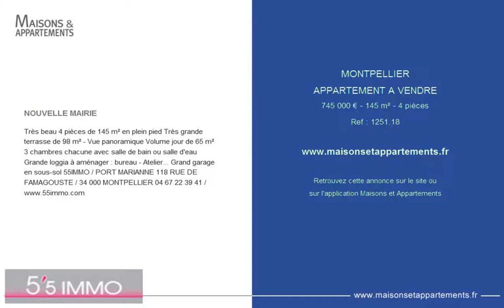MONTPELLIER - APPARTEMENT A VENDRE - 745 000 € - 145 m² - 4 pièces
Référence : 1251.18

NOUVELLE MAIRIE
Très beau 4 pièces de 145 m² en plein pied Très grande terrasse de 98 m² - Vue panoramique Volume jour de 65 m² 3 chambres chacune avec salle de bain ou salle d'eau Grande loggia à aménager : bureau - Atelier... Grand garage en sous-sol 55IMMO / PORT MARIANNE 118 RUE DE FAMAGOUSTE / 34 000 MONTPELLIER 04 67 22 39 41 /

Cette annonce vous est proposée par l'agence GROUPE 55 IMMO